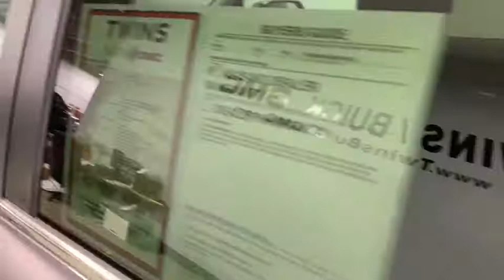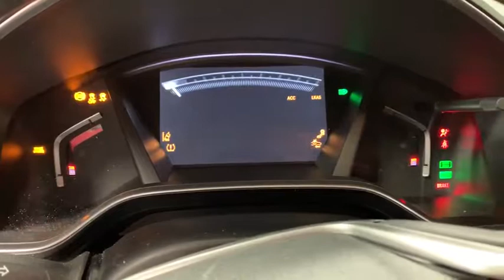2018 Honda CR-V Columbus, London, Marysville, Delaware, Sunbury, OH G18527A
Crystal Black Pearl U 2018 Honda CR-V available in Columbus, OH at Twins Buick GMC. Servicing the London,  Marysville, Delaware, Sunbury, OH area.

**ONE OWNER**, **CLEAN CAR FAX**, ** FULLY SERVICED BY CERTIFIED TECHNICIANS**, ALL WHEEL DRIVE, ** CLEANEST IN COLUMBUS **, ** LOCAL TRADE **, LEATHER SEATS, **HEATED SEATS**, **COOLED SEATS**, SUNROOF, **USB PORT**, **ALLOY WHEELS**, **NAVIGATION**, **TOUCH SCREEN**, **BACK UP CAMERA**, **SPOILER**, **GARAGE DOOR OPENER**, AWD. Recent Arrival! 2018 Honda CR-V EX-L AWD CVT Gunmetal Metallic 1.5L I4 DOHC 16Vbrbr27/33 City/Highway MPGbrbrbrYou Always WIN When You DEAL With TWINS!